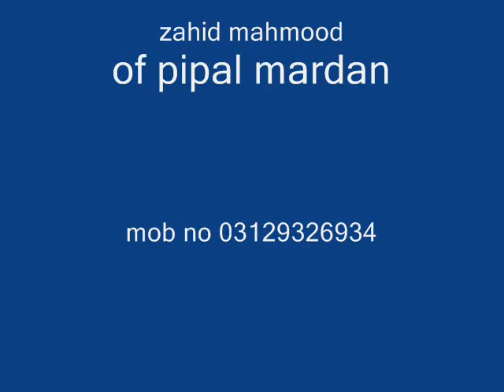zahid of pipal aap ki khatiar indian song 2012.wmv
ahid of pipal  aap ki khatiar indian song 2012.wmv